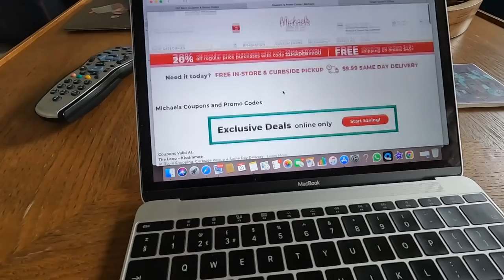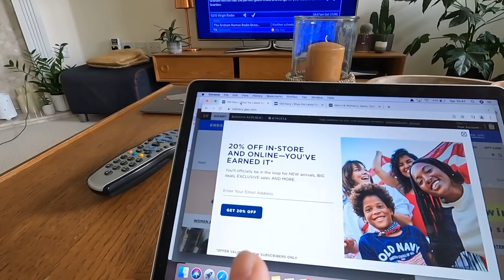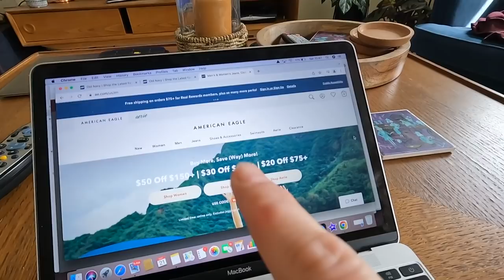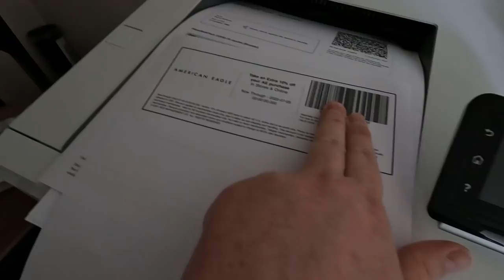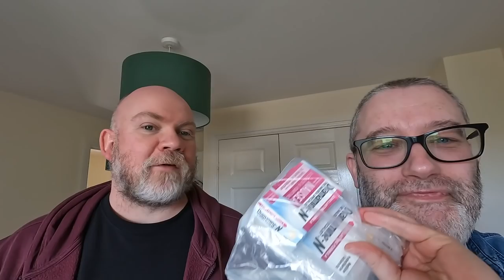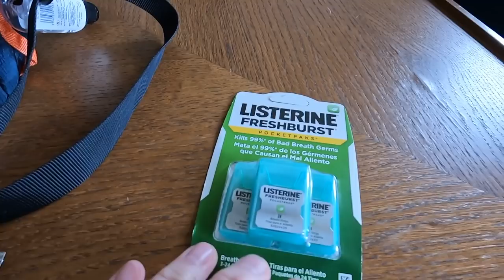Prepping and Packing for Walt Disney World || What's In The Holiday Box and Park Manbag?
Hello you!
The fact that this vlog up means we have passed our observed covid tests and can go to WDW!
In this random prepping vlog we will show you the bits and bobs of kit that we are taking to WDW to vlog with; we've been asked over the years what is in our park man bag, so we finally reveal what's in it [spoiler: it's not that interesting]; we've printed off various coupons from shops we have signed up to that we are planning on shopping at; and we will go through the 'holiday box' where we keep all our random stuff for trips.

We've split this episode into chapters so you can find what you might be interested in:
0:00 We passed the test!
1:33 Signing up for vouchers and coupons for shopping
7:38 What's in the holiday box?
18:25 What vlogging kit are we taking?
26:02 What's in our park man bag?

But all this means we will soon have a new WDW series and we are just a wee bit excited so if youre not already subscribed we'd love you to consider it.

Advert:
If youre interested in checking out David's Scentsy store the click through here for all you Scentsy home fragrance needs!
or have a mooch around Mr David Made At Home - David's artisan range of home fragrance wax melts:
/Advert Ends

Having a difficult time and need a bit of support? It’s okay if you do, we all do sometimes.

If you have some spare cash - even the smallest amount you can afford will make a huge difference - then consider making a donation to CALM here:

We make no money from any of the sales. All profits are donated to CALM.

Thank you for any donation or purchase that you might make.